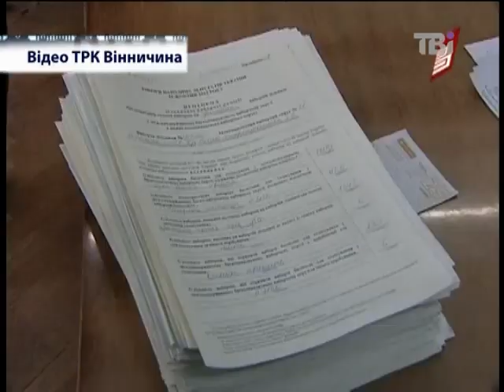Селейко: "Міліція допомагає чинити протизаконні дії"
Наталія Селейко, кандидат від опозиції: " У нас, в 11-ому окрузі, ситуація склалася так, що я перемогла екс-губернатора з різницею в 931 голос. Це доведено протоколами з мокрими печатками, які ми отримали в перший день після голосування. Ми не дозволили собі жодної фальсифікації. Але, на жаль, екс-губернатор Олександр Домбровський не визнає цього результату, чинить протизаконні дії. Наприклад, 29 жовтня вимикалося світло, в  приміщенні окружної комісії спочатку на одну годину, потім дванадцять годин не було світла. В ту саму ніч "бойовики" зайшли в кімнату, де працювала комісія, вчинили бійку.  Міліція спокійно спостерігала за цим всім.
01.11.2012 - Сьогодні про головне